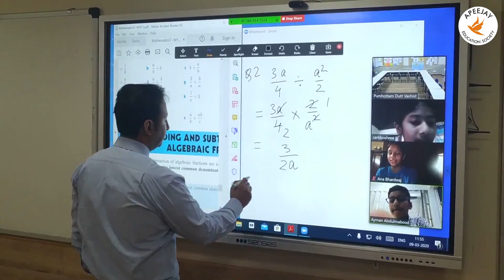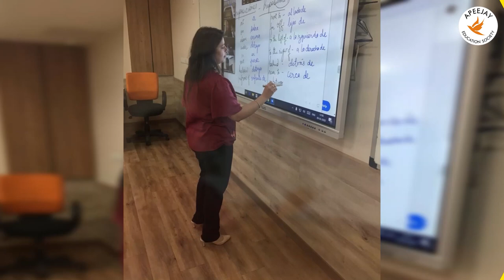Learning continues at Apeejay Education Society at the time of lockdown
The video shows how virtual learning continues at Apeejay Education Society during the Lockdown period of the Corona pandemic.